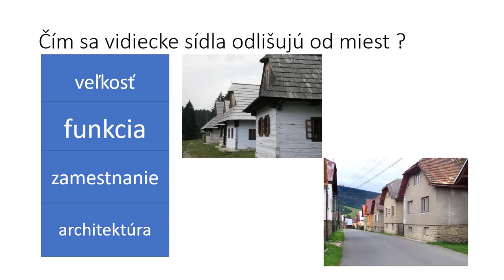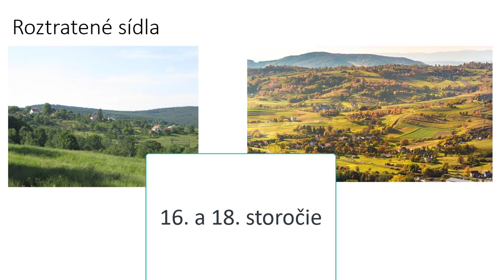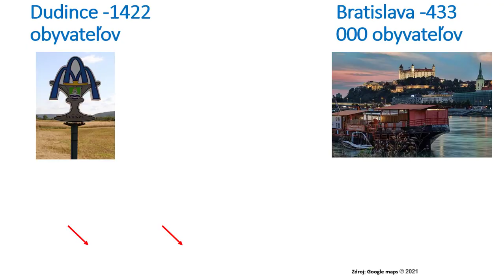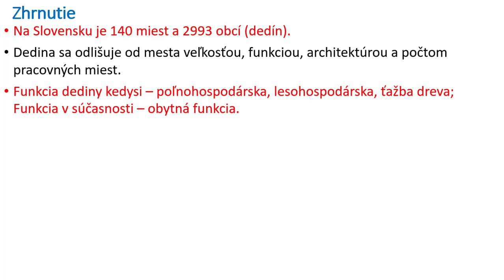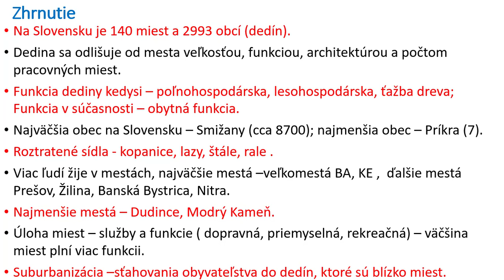Geografia 8. ročník _ Sídla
Geografia 8. ročník _ Sídla. Ľudia žijú v mestách alebo na dedinách. Sídla majú rôzne funkcie. Najnovším trendom je sťahovanie sa ľudí z miest do dedín, tento jav sa nazýva suburbanizácia.